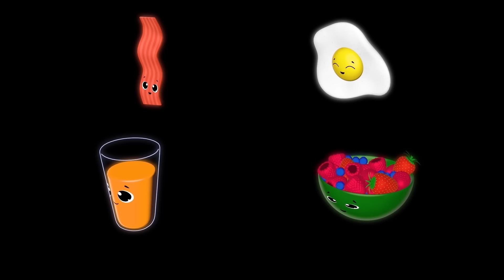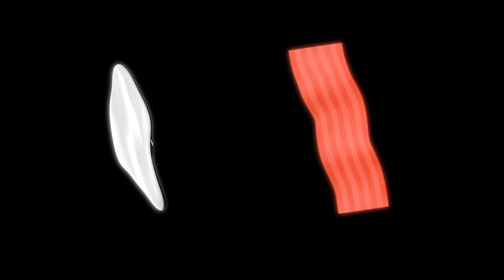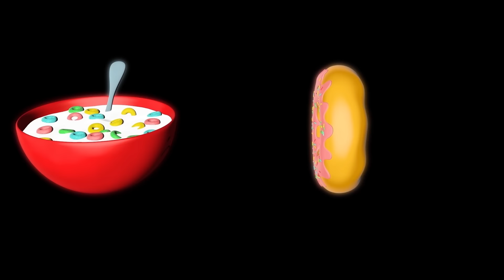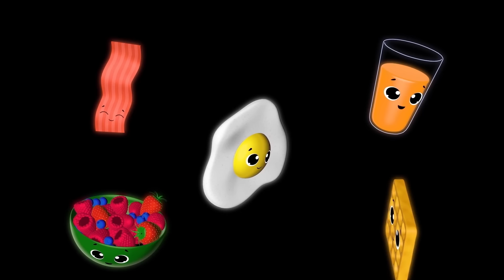Lottie Bunny Sensory Compilation! High Contrast, Fun music and animation !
Enjoy 4 Lottie Bunny Dance Party Videos! Almost an hour of fun music and animation!